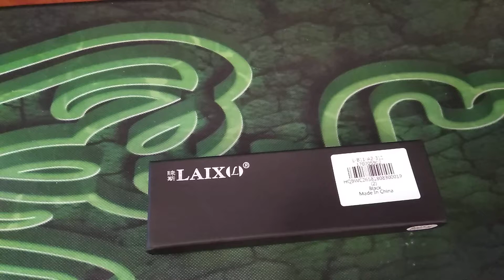LAIX B007 Portable Tactical Pen Тактическая ручка